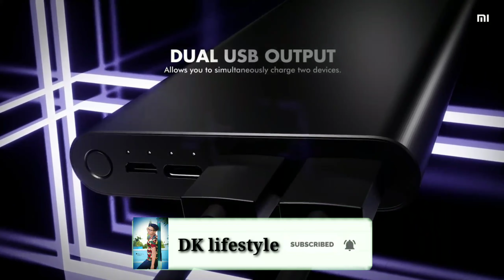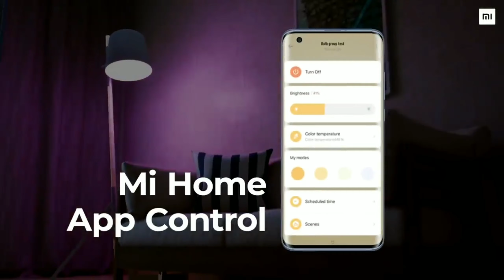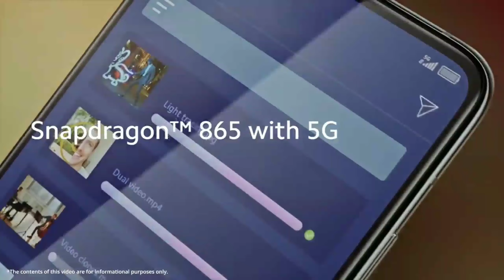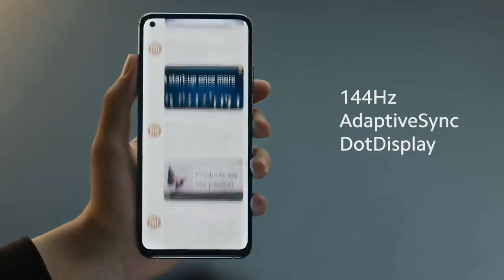MIUI 12.5 New Update Rollout Start For Mi 10,Mi 10TPro,Mi 10X,8T,Note 8,Pro,Redmi K20,Pro Android 11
Hiii

To Yaha Par Kuch User Ko MIUI 12 Ka Next Update Or Miui 12.5 Ka Update Mila Hain Or Sath Main New Device Ko Launch Kiya Hain Ye Sare Information Aapko Es Video Main Mil Jayega To Es Video Ko Pura Dekhna..

Jai Hind Vandey Mataram 🙏🙏

DK Lifestyle
Miui 12.5 India Rollout Devices
Poco X3,Note 10/Pro Max
Note 8
Mi 10 Series
Poco F3 GT
Mi 10x
Redmi 8 miui 12.5 update
Redmi 8a dual miui 12.5 update
Note 8 miui 12.5 update
Android 11
Poco update
Miui system update
Redmi 8